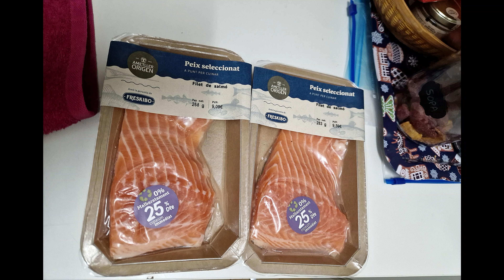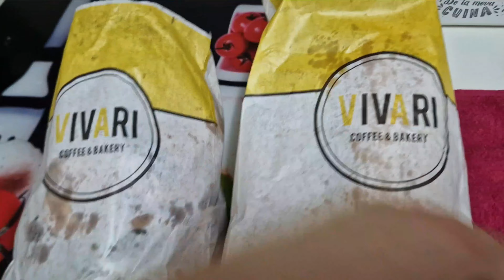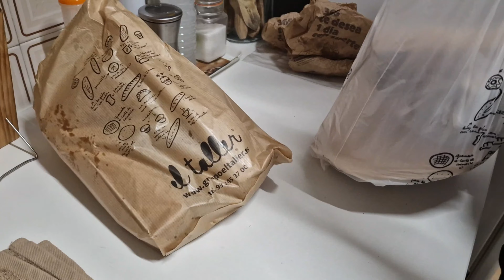📲 Probando la APP TOO GOOD TO GO 🍉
Hoy os muestro una app que yo descubrí el año pasado. Todo esto pensad que ha sido recopilado en casi un año,no compramos de forma habitual,pero he querido probar varios establecimientos para que veais un poco de todo.
Como siempre,os leo,cualquier duda o comentario dejadlo en la cajita y os contesto. Mil gracias por estar siempre apoyándome.
Un besazo